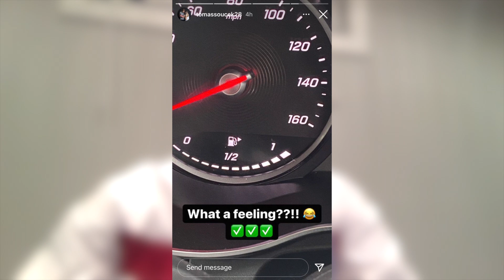Off The Press: Yarmolenko Watches Usyk's Fight I Souček's Take On Fuel Shortage I Balbuena's Review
This week's edition of Off The Press covers Andriy Yarmolenko's support of Oleksandr Usyk, Tomàš Souček's take on the fuel shortage, and Fabian Balbuena reminisces his time at West Ham United.

Oleksandr Usyk defeated Anthony Joshua by an unanimous decision last weekend. Many celebrities attended the fight, with West Ham duo Declan Rice and Andriy Yarmolenko watching from the stands. Yarmolenko met with his fellow compatriot after the fight to congratulate Usyk. Usyk has received a West Ham jersey and spoken about the club due to Yarmolenko's presence.

With the fuel shortage hitting the U.K. badly, one West Ham player decided to document his trip to the petrol station on social media. Tomàš Souček was one of many drivers who was forced to queue for fuel, and he wanted to show his followers in the Czech Republic how the situation was. The fuel shortage has caused issues in the footballing pyramid, with lower-leagues games being postponed as a result of congestion and lack of petrol.

Former West Ham centre-back Fabian Balbuena has spoken about his three-year stint in London. The Paraguayan left West Ham to join Dynamo Moscow over the summer, but he still has fond memories of playing in England. He told the media that he learned English because of the movie "Green Street" and that he felt the appreciation of the fans every weekend. Balbuena has been a regular starter in Russia and has played in every single league game so far.